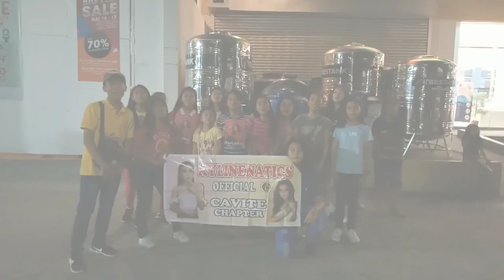Kyline Alcantara | Sunflowers Birthday Video Greetings